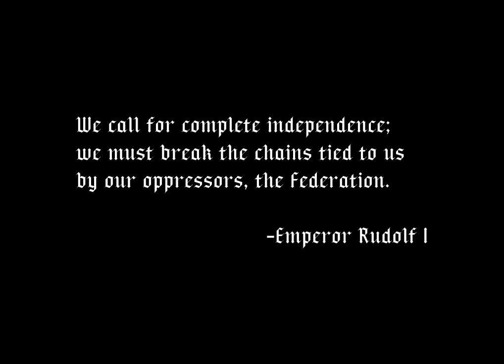Kaiserhymne - Hymn of the Emperor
We call for complete independence; we must break the chains tied to us
by our oppressors, the Federation.

                                                                                                 -Emperor Rudolf I

164th Volzonian Independence Day: July 23rd, 164 R.C.

We celebrate Volzonian Independence Day by remembering one of its greatest champions, Emperor Rudolf I.

Emperor Rudolf I, or Rudolf the Great, as he is known in history, was a soldier, philosopher, philanthropist, and revolutionary who served as the leader of Volzonian independence. In 53 U.C., he proclaimed Volzonia's sovereignty and freedom from the Federation. In the same year, he was elected President of the Revolutionary Council as well as Supreme Commander of the Volzonian Star Fleet.

In 56 U.C., he and his fleet defeated the Federation forces led by Fleet Admiral Conrad Graff, forcing the Federation into immediate surrender. After a peace treaty was signed, the Provisional Government elected him to become Volzonia's Emperor. On January 5, 56 U.C., he was coronated as Emperor Rudolf I, Emperor of the Volzonian Star Empire. A Reich Calendar (R.C.) was also established, marking its first year.

On 3 R.C., he staged a coup d'etat to overthrow the Reichstag due to its corruption. He abolished the Revolutionary Constitution and freed the people of Volzonia from the radical ideals of democracy. He served the Empire with honor, dignity, and pride and was considered its greatest emperor, laying the groundwork for its grandeur and power. May his soul in Valhalla enjoy eternal happiness and salvation.

SIEG VOLZONIA!
LONG LIVE THE EMPEROR!

Das Kaiserhymne (Lyrics)
"The Hymn of the Emperor"

May he reign, with honor and glory
Our Emperor, Adalbert.

May Valhalla, watch him solely
As he leads our fatherland.

Let us defend the crown of his fathers
Shielding it, from every foe.

Oh my Emperor, inviolable Emperor
May his dynasty, reign forevermore. (2x)